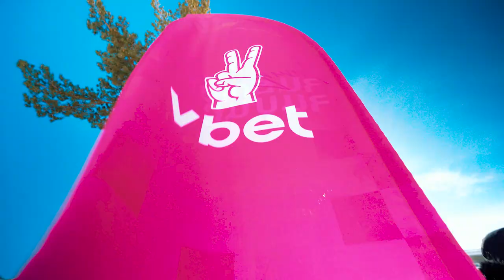Ձնեմարտի Չեմպիոնների Լիգա 2022 ✌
Ձնեմարտի Չեմպիենների Լիգա 2022 ֊ն այլևս իրականություն է. քուլ էմոցիաները` տեսանյութում:🤩